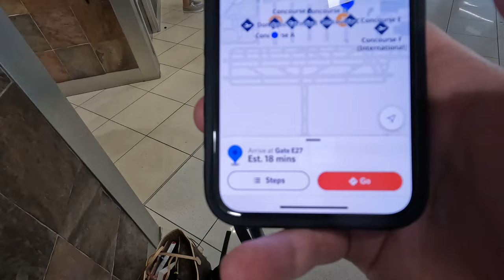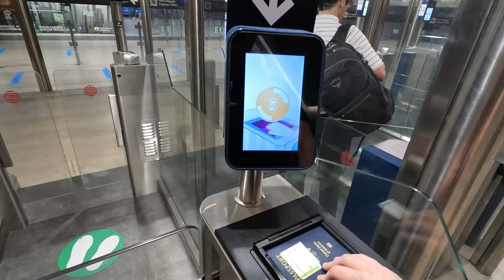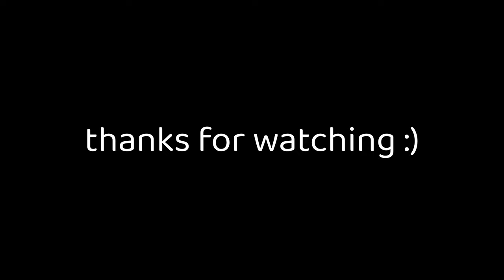Adventures in Rome, Italy: Day 1 & 2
I am traveling with my best friend to Italy for a month! Going from our hometown of Nashville, Tennessee to Rome, Italy to visit our friend for a week, and then flying to Cagliari, Italy to visit our other friend for 2 1/2 weeks. In total, we'll be in Italy for almost a month! Welcome to the Italy vlog series.

►GoPro Hero 10 Black
►GoPro Media Mod